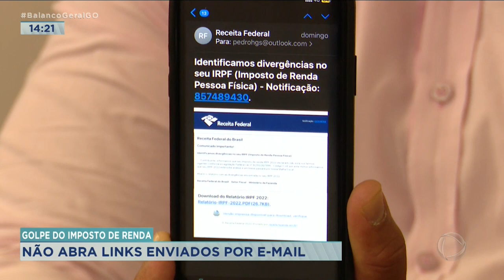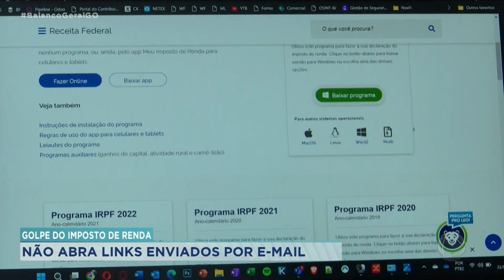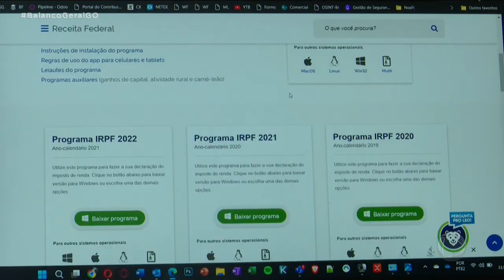GOLPE DO IMPOSTO DE RENDA: NÃO ABRA LINKS ENVIADOS POR E-MAIL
CRIMINOSOS ESTÃO APROVEITANDO O PERÍODO DE DECLARAÇÃO DE IMPOSTO DE RENDA PARA APLICAR GOLPES. ELES MANDAM E-MAILS COMO SE FOSSEM ENVIADOS PELA RECEITA FEDERAL. A ARMADILHA TENTA ROUBAR DADOS OU ATÉ MESMO A RESTITUIÇÃO DO IMPOSTO.